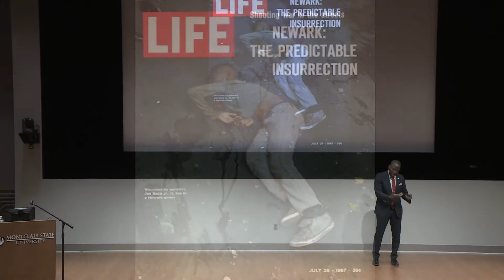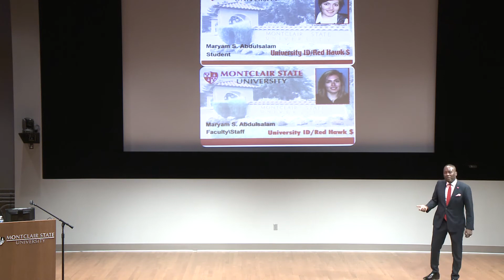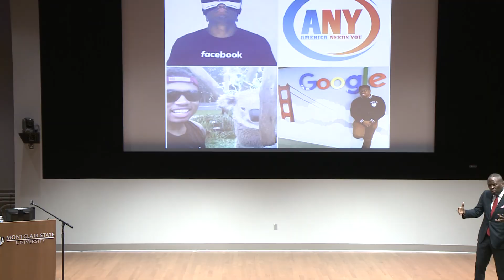Digital U: Daniel Jean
Montclair State University - Digital Event Series - Daniel Jean, Executive Director of EOF and Academic Development, EOF and Academic Success